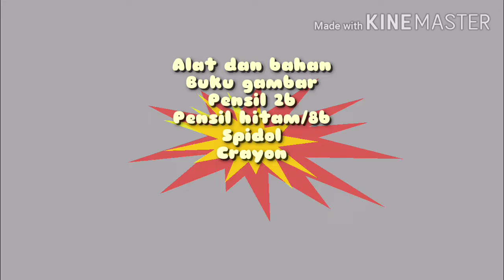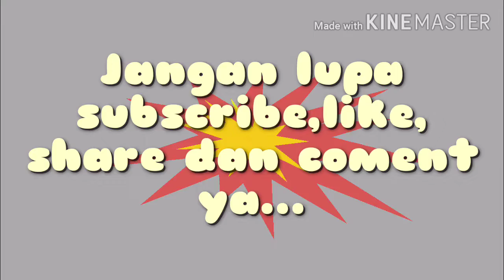Menggambar pemandangan pantai dengan mudah,dan warna sederhana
Mari belajar menggambar dan mewarnai,ayo berkreasi
meningkatkan kreativitas dan imajinasi anak anak